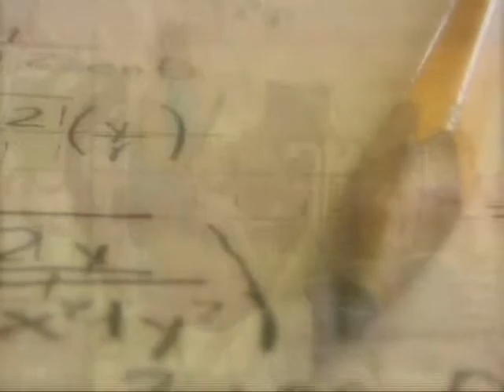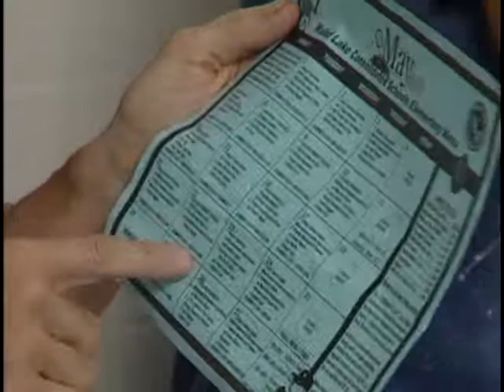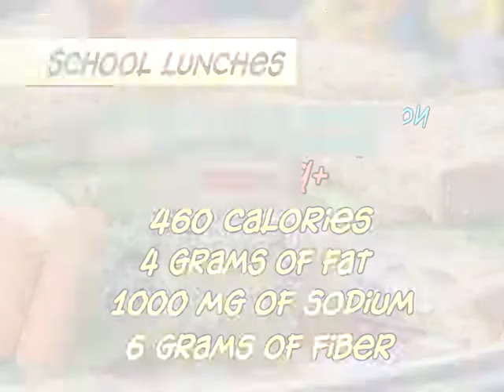Ferris State University "Nutrition for Students".wmv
This is a segment of Peter Nielsen's Peter's Principles prime time syndicated TV show. It was shot at Ferris State University and the subject is "Nutrition for Students."